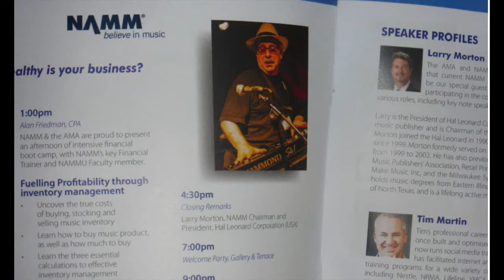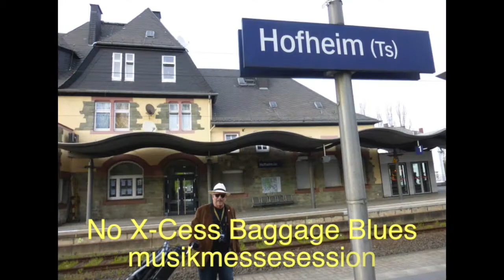TV Show 0903 Preview Jon Hammond Show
Manhattan Neighborhood Network Channel 1
Jon’s Big Boxing Match first segment - Chicago IL -- Jon's Big Boxing Match - Behind The Beat soundtrack - special thanks Steven Rosenfeld - Jon Hammond
next up, 2PM Nissan Stage Kick Off - 2PM EST Jon Hammond Funk Unit kicking it off on the Nissan Stage at Summer NAMM Show Nashville Music City Center
Roland Barber - trombone, trumpet, sea shell
Cord Martin - tenor saxophone
Chuggy Carter - percussion
Louis Flip Winfield - drums
Lee Oskar - harmonica
Joe Berger - guitar
Jon Hammond - organ + bass

Next: Jazz Funk Tribute to Cannonball Adderley and Lutz Büchner with NDR Horns Jon Hammond Band
Jazz Funk Tribute to Cannonball Adderley and Lutz Büchner​ NDR Horns Jon Hammond Band​ - Auster Jazz Series concert Hamburg Eimsbüttel. Funky Heinz Lichius​ drums, Michael Leuschner​ trumpet, Lutz Büchner tenor, Ernst-Friedrich Fiete Felsch​ alto, Joe Berger​ guitar, Jon Hammond​ organ bass - special thanks Nicolai Ditsch for operating the camera, this concert was filmed in High Definition - Frank Blume, Torsten Wendt - Knut Benzner NDR Redaktion - Musik Rotthoff​ support - Gideon Schier / Baltic Soul Weekender in Auster Bar​

Producer Jon Hammond
Language English